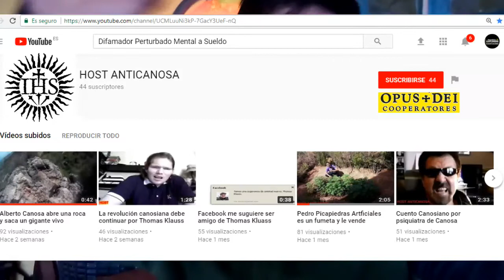EN TIERRA HOSTIL - Opinion Sobre Acosadores de Internet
Aquí les comento un poco por encima en que se entretienen los secuaces del opussdei para desacreditar a la gente que apoya a Alberto Canosa..o por lo menos lo intentan, siempre están viendo que subes o dejas de subir, cuantos ven los vídeos cuantos suscriptores ganas al dia...es de perturbado mental tener un canal solo para difamar a un reducido grupo de gente que  se supone habla cosas que no existen...tienen una fijación enfermiza por los que siguen a Canosa y vídeos de mi hay unos pocos de Odalis ya ha hecho uno pero de canosa a hecho vídeos difamatorios de perturbado mental pero durante años...el que no quiera ver de que va esto es porque no quiere. Inquisidores, iros al fresco, los telediarios contados gracias a Dios, arrepentíos ahora que hay tiempo.. no se vendan barato a este sistema caduco.
A POR ELLOS QUE SON POCOS Y COBARDES!!!